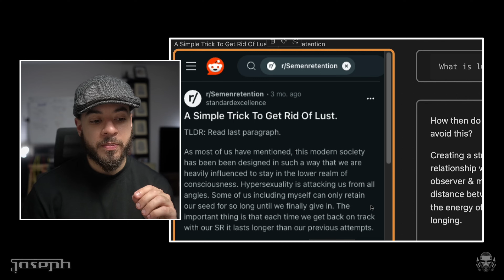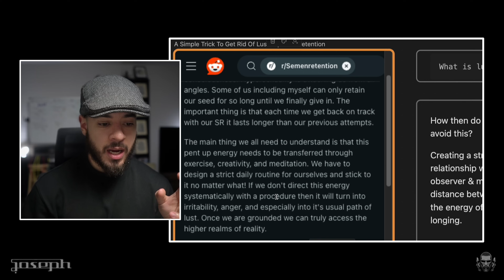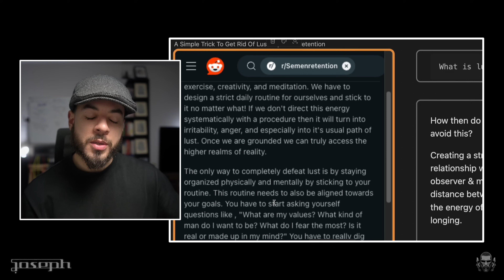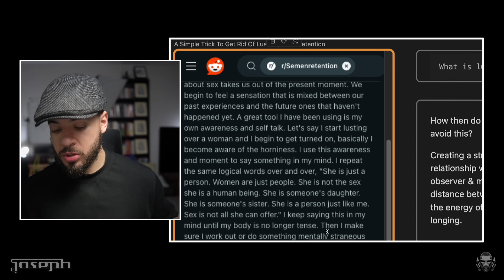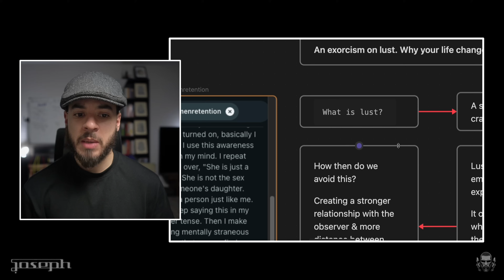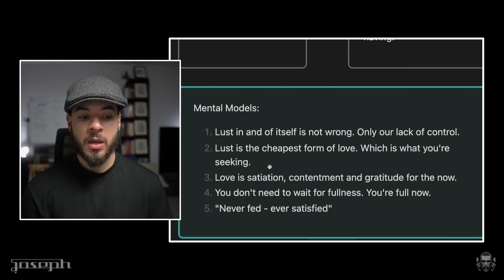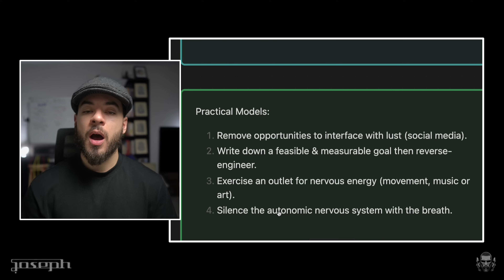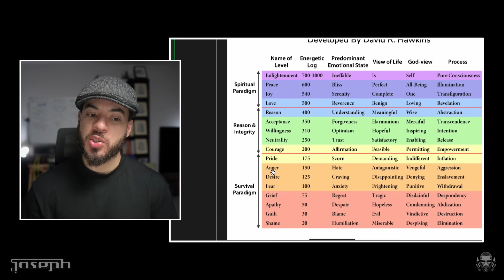It is finally time. Perform an exorcism on lust. Change things overnight.